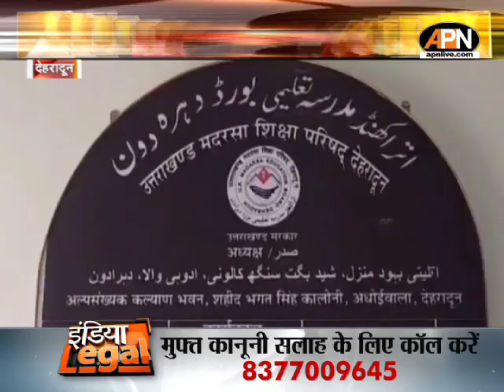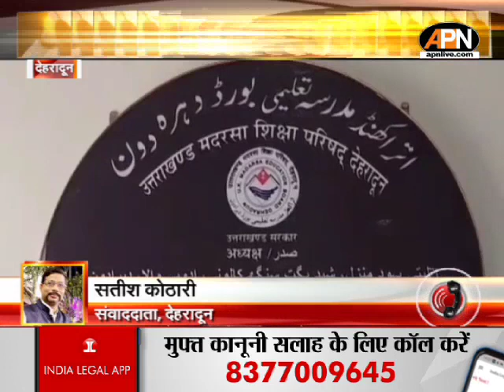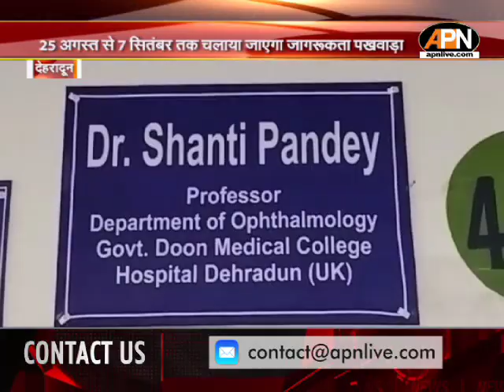टीचर्स डे पर 19 शिक्षकों को किया सम्मानित, CM Dhami ने दोगुनी की 'शैलेश मटियानी पुरस्कार' की धनराशि